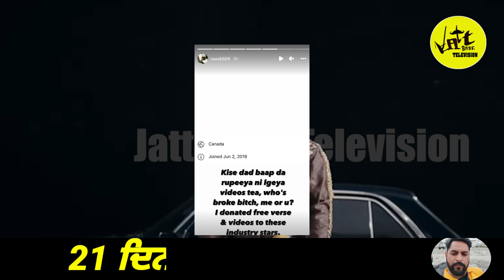Sidhu Moose Wala ਦੇ ਨਵੇਂ ਗੀਤ Levels ਚ ਪੰਗਾ | Karan Aujla | Prem Dhillon | Naseeb ਨੂੰ Reply | Jbt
sidhu moose wala ਦੇ ਨਵੇਂ ਗੀਤ ਤੋਂ ਬਾਅਦ ਪੰਗਾ